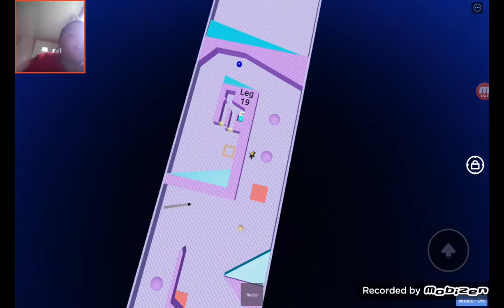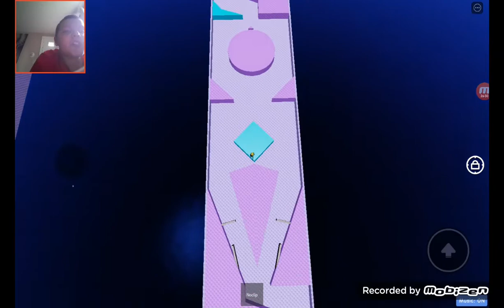SO MUCH SEASONS, SO MUCH SAME WINNERS!